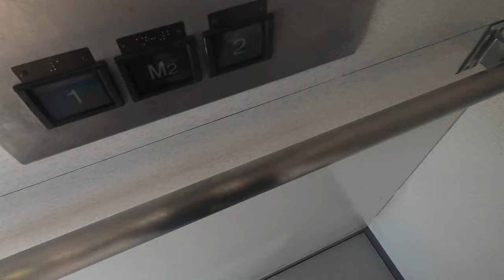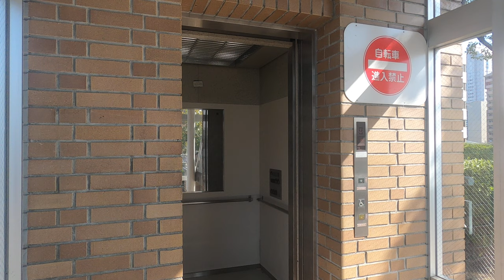[尼崎観光案内所]三菱製エレベーター 2F↔B1